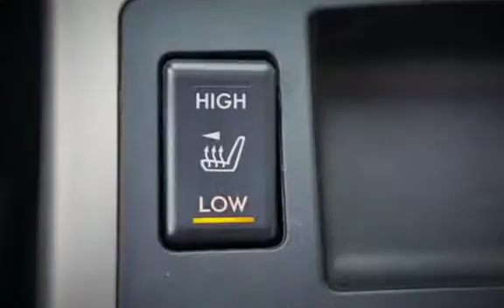2010 Subaru Outback 2.5i Premium for sale in Milwaukie, OR